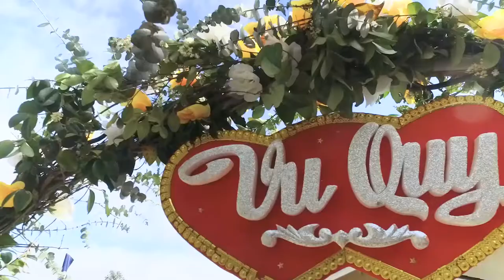Johnny & Jess Phan Club - Wedding Video